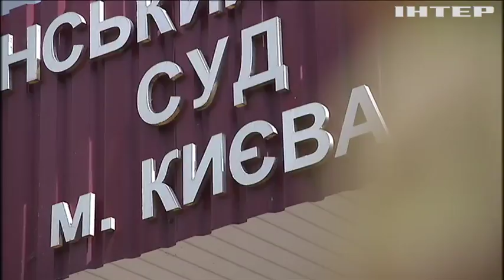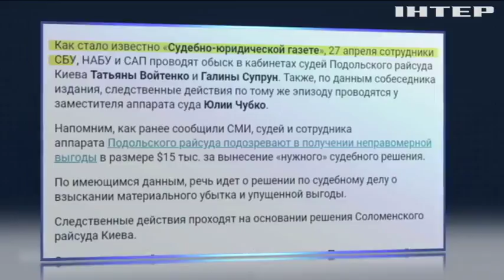Три года НАБУ: агентство отчиталось о результатах работы